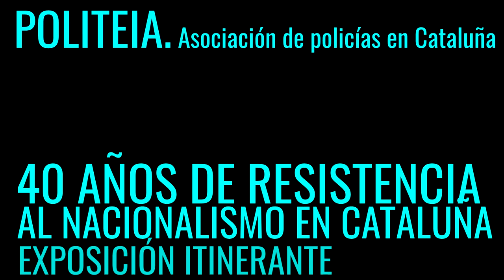"40 años de resistencia al nacionalismo" Politeia 2/4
Haz posible esta exposición apoyando la campaña de crowdfunding!

"SOMOS UNA ANOMALÍA DEMOCRÁTICA PORQUE NO DEBERÍA HABER UNA ASOCIACIÓN DE POLICÍAS DEFENDIENDO LA CONSTITUCIÓN" - Episodio 2/4
POLITEIA - Asociación de Policías en Cataluña, nació a partir de los hechos acaecidos en 2017, para reforzar los lazos entre personas de los diferentes cuerpos policiales en Cataluña y que han sido objeto de acoso y derribo por parte de las instituciones separatistas. La asociación intentó registrarse en el Departamento de Justicia de la Generalitat y a día de hoy sigue sin haber recibido respuesta alguna. Finalmente se constituyó en Madrid, en el Ministerio de Interior, en fecha de 6 de diciembre de 2018.

Retratos para la exposición “40 años de resistencia al nacionalismo en Cataluña”

El 23 de noviembre de 2019 retratamos y grabamos las reflexiones de una representación de los miembros de POLITEIA, mi socio Andrea Contino y yo, con la colaboración de Cecilia Ces.

Los meses de septiembre y octubre de 2017 representaron un antes y un después definitivo en Cataluña. Desde entonces muchas personas que habíamos vivido más o menos ajenas a la debacle que se gestaba nos hemos acercado las unas a las otras, y hemos sido afortunadas hallando como propias palabras y razones de los que vienen luchando contra el nacionalismo desde finales de los 70’s, principalmente en Cataluña y el País Vasco. Porque desde finales de los 70’s “había que construir la nación para lo que vendría más tarde (Trias Fargas), en lo que estamos”, escribe Felix Ovejero en un articulo de 2014.

Gracias a este proyecto siento como amigos a individuos cuyas profesiones sólo conocía por las noticias. Para la sociedad progre, entre la que me cuento, la policía respondía al tópico de ser el malo de la película. Lo decían hace poco Julio Valdeón y Pepe Albert De Paco, una parte de la sociedad nos habíamos quedado anclados en la imagen de aquella policía de Franco, el dictador que murió hace cuarenta y cinco años. Y eso es porque, tal como nos detalla Mikel Arteta en su libro, forma parte del marco mental que el nacionalismo nos han imbuido en el cerebro.

POLITEIA. Fue emocionante y un honor escucharos.

POLITEIA nació con el objetivo principal de fomentar los encuentros y el debate entre los distintos cuerpos de seguridad, mediante cursos, formación y charlas, con el fin de rebajar la tensión y confrontación a la que están sometidos en Cataluña. Los mossos, entre otros cuerpos, han vivido y viven una situación muy delicada. Ha quedado demostrado que fueron utilizados políticamente para los objetivos separatistas del Govern y que durante el referéndum ilegal del 1 de octubre de 2017 los mandos políticos no les dejaron actuar.

El odio nacionalista se ha cebado también en las familias de la Guardia Civil. Hay un riesgo importante en Cataluña a convertirse en el País Vasco de la época de ETA: el movimiento nacionalista no sólo busca socavar pilares básicos del Estado como son la Policía o la Justicia, sino que va contra sus familias, siguiendo la misma estrategia que se usaba en el País Vasco para conseguir que la gente se largara a otras regiones. Ha habido escraches de forma continuada a los cuarteles de la Guardia Civil, que es donde viven las familias. Los niños crecen en un clima de miedo. En poblaciones grandes pueden pasar desapercibidos, pero en los pueblos es un calvario. Se trata de delitos de odio masivos y organizados que buscan socavar la plantilla de 3400 guardia civiles residentes en Cataluña. En las últimas promociones, los que acaban viniendo aquí son los que no pueden elegir destino. POLITEIA creó una vocalía para dar voz a estas familias.

La policía, a lo largo de su historia, ha tenido siempre dos funciones básicas: servir y proteger. Oscar Medrano nos cuenta que POLITEIA no sería necesaria si no se hubiera perdido el "seny" en Cataluña. Este sinsentido en el que vivimos les llevó a alzar la voz. La policía tiene encomendada, por la Constitución Española, la defensa de los derechos y libertades de todos y cada uno de los ciudadanos, que nacemos libres e iguales ante la ley. El "Procés" vino a erradicar esos pilares fundamentales. El Procés se lo ha saltado todo, desde Puigdemont haciéndose los retratos alardeando de haber recibido cinco requerimientos de la Justicia... La policía no puede trabajar de otra forma que no sea bajo el paraguas del imperio de la ley. En los últimos años han llegado incluso a dudar de cuál es su cabida en esta sociedad. Cuando todo es una farsa, si se dinamitan los cimientos de la ley, ¿cómo va a poder la policía mediar entre dos particulares si no hay normativa jurídica?

Cristina Casanova Seuma